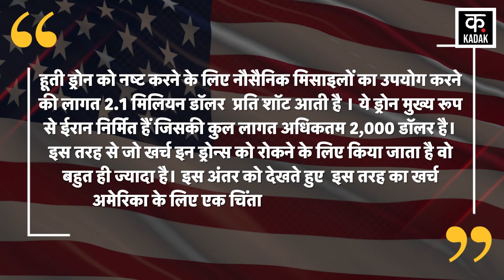Israel Hamas War: Huthi के Drone और Missile के Attack को रोकना बेहद महंगा I US I iran I world news